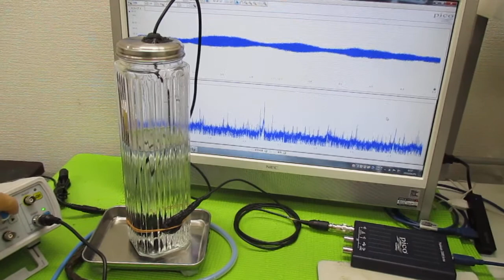超音波加湿器（１．７ＭＨｚ １５Ｗ）の利用技術 ultrasonic-labo